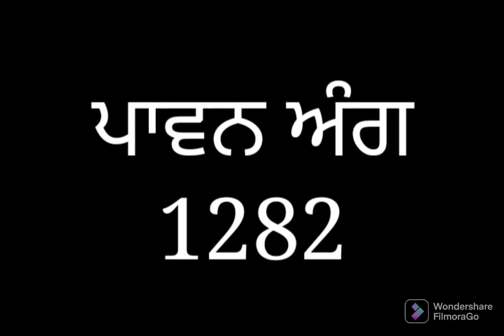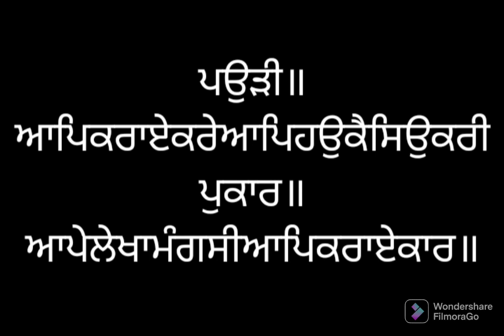ਸੰਥਿਆ ਸੇਵਾ ਅੰਗ ੧੨੮੨ ਸ੍ਰੀ ਗੁਰੂ ਗ੍ਰੰਥ ਸਾਹਿਬ ਜੀ ਲੜੀਵਾਰ Santhea Seva Ang 1281 SRI GURU GRANTH SAHIB JI